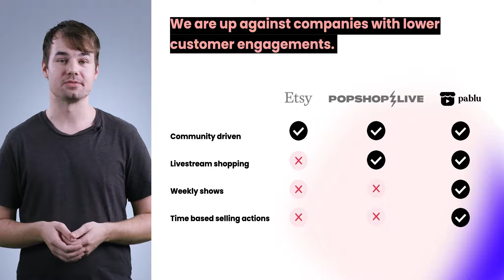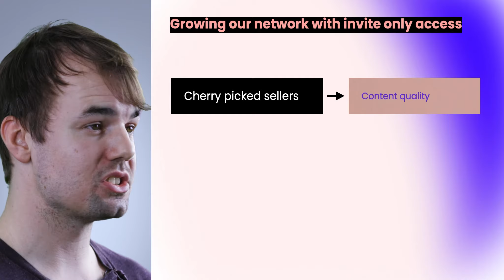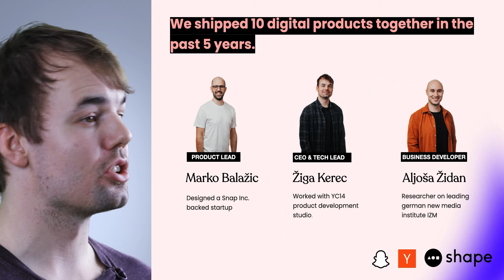Pablu Pitch | Flat6Labs Fall 2021 Demo Day In Abu Dhabi